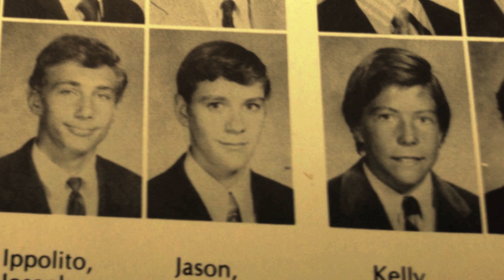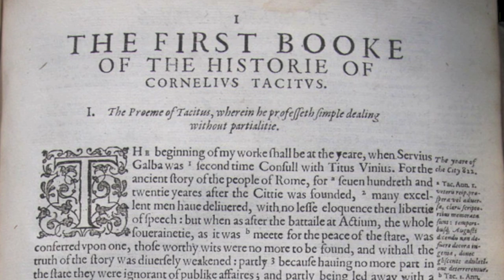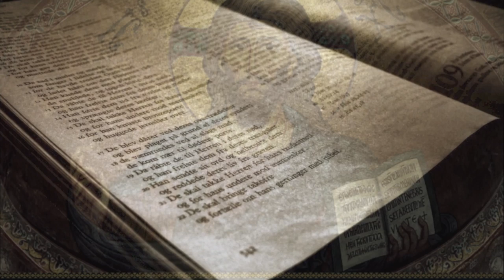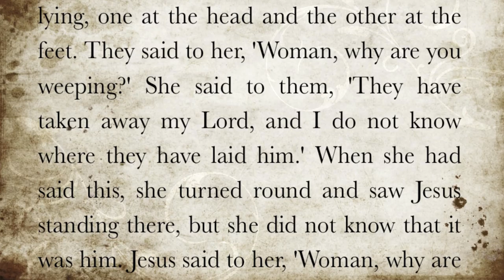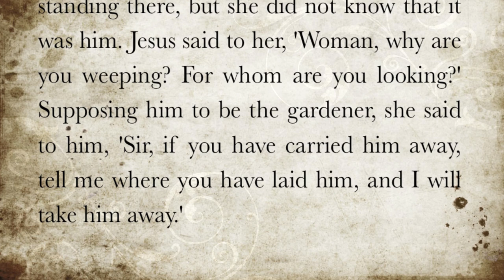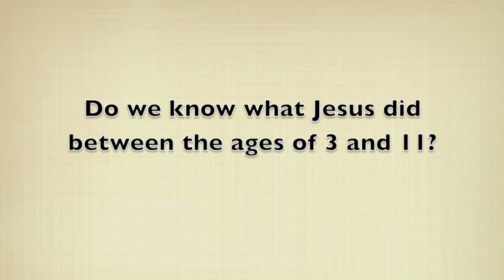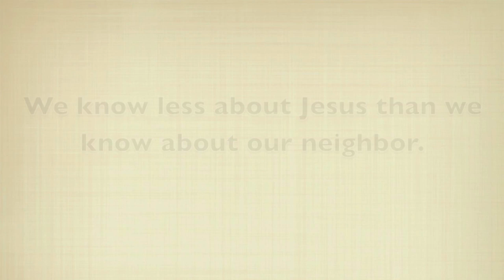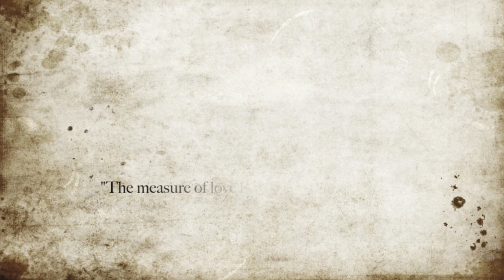The Only Christian? Mary Magdalene and the Lost Path: Mobile Phone and iPad Version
Argues that what Jesus taught during his lifetime didn't require a belief in his bodily resurrection. This appears to be underlined by how the disciples reacted to initial reports of an empty tomb. Explores the controversial idea that Mary Magdalene loved Jesus regardless of whether he was divine or not and as such points to a different, more radical, form of original Christianity. Simply put, Mary loved Jesus even if he turned out to be wrong about his prophecies and about his alleged divine status. In sum, she loved Jesus unconditionally. If Jesus never resurrected would Christians still love Jesus? Would there be any Christians left, if he turned out to be just human, all too human? This film focuses on that point.